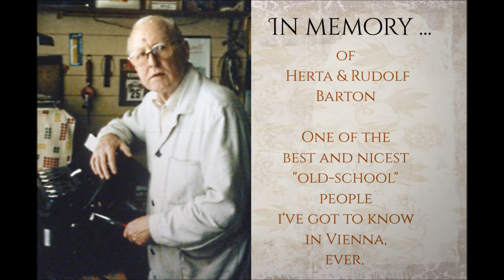Rudolf Barton: "Mia hams mein Schrebergarten gnumman..." (Original song by Karl Hodina)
This is part 3 of a tribute to Herta and Rudi Barton.

When I got to know the  Bartons in 1987, Herta once told me, that they had lived in Simmering (11th district) long time before, where everybody had his own garden. Even in Costagasse, 15th district, where i met them, the area opposite of our house, had been a green one until the 60ies, she said.

However, even at Costagasse we had a small backyard there, where I spent some times back in the days, having a cigarette or so. One time i burried my pet there, under one of the 2 boxwoods – "Monster", the white rat, who had chosen the inner space of the old sofa for his 2nd residence, besides of his cage. I always had to get him out there only with chocolate – because the sofa was my bed also. Later I enjoyed to sit at the garden-stairs to play didgeridoo – especially when we had rain.

All of these times the Bartons were there. The music was there. And the good spirit.

Original song by Karl Hodina.